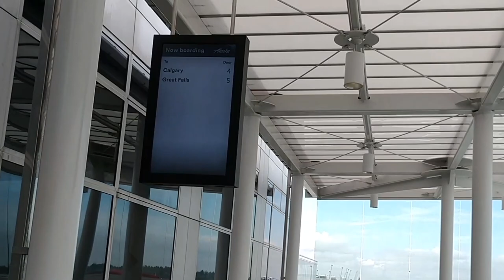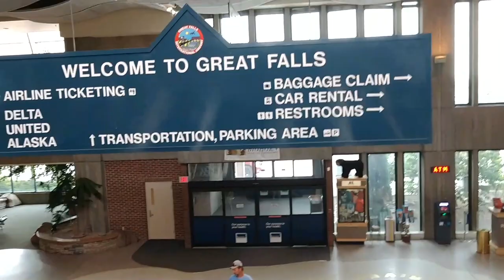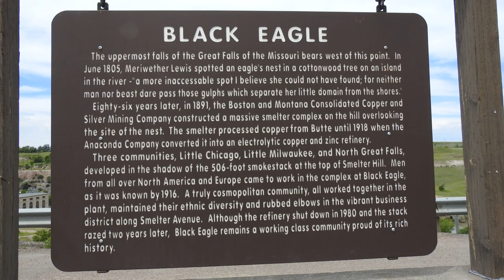Great Falls Montana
On this Adventure, Jaws Jr takes us to Great Falls Montana. There are so many thing to do and see, it is impossible to show you everything in the few hours that he was where. This adventure he takes you to the Black Eagle Dam, The Replica of the Statue of Liberty, St. Ann's Cathedral, and the Rainbow Dam all in the Great Falls area.